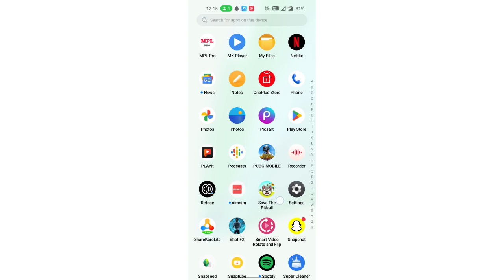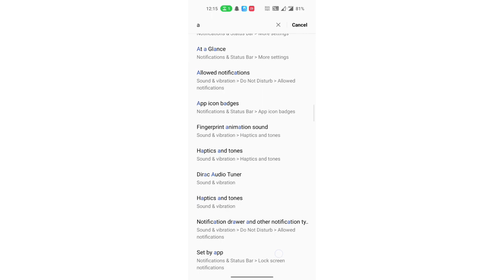sounds setting Delete sound ke ko enable & Disable kaise kare OnePlus Ace Racing, sound setting One